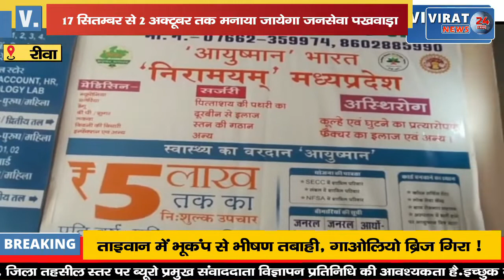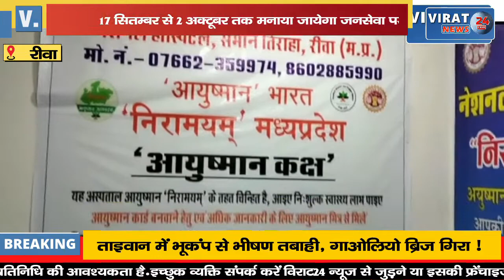🔻रीवा- जिले भर में 17 सितम्बर से 2 अक्टूबर तक मनाया जायेगा जनसेवा पखवाड़ा, देखें वीडियो !